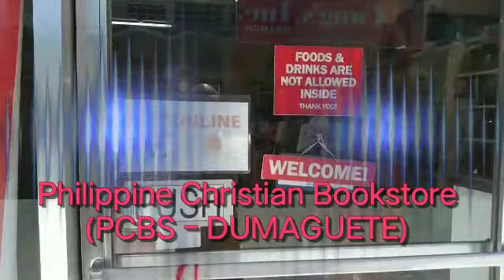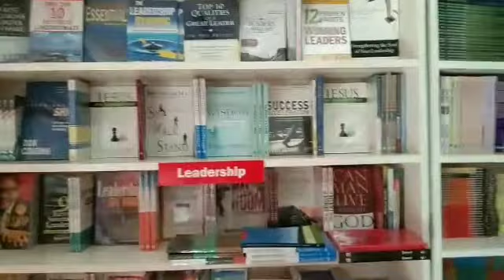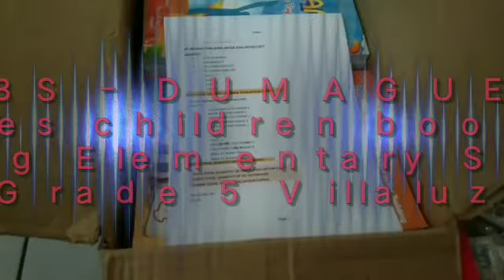PCBS_Dumaguete Ads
Out of gratitude, this video is solely dedicated to PCBS DGTE for their kindness in donating children books for Maslog Elementary School Grade 5 Villaluz